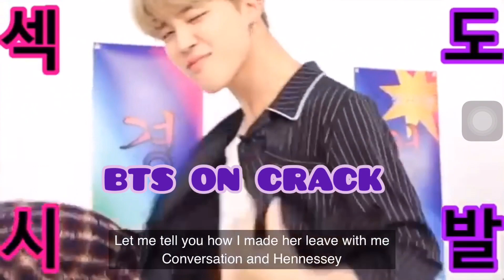Reasons to love Bangtan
This video is a school project